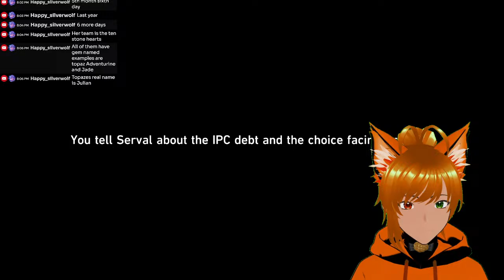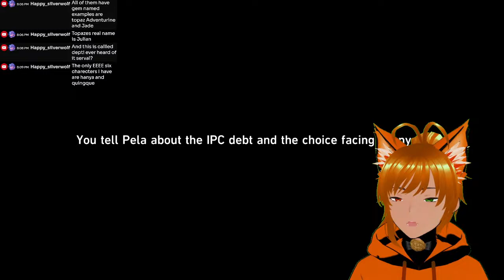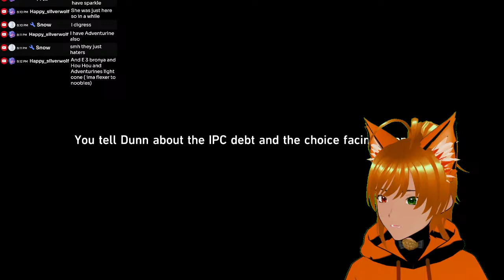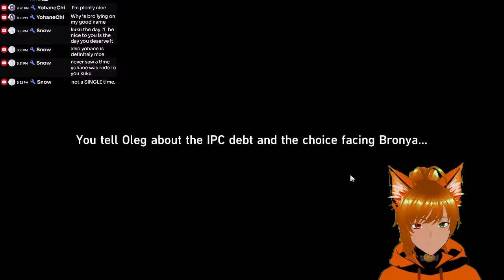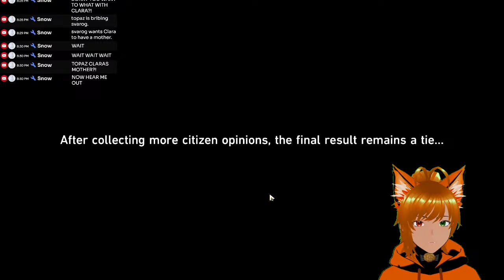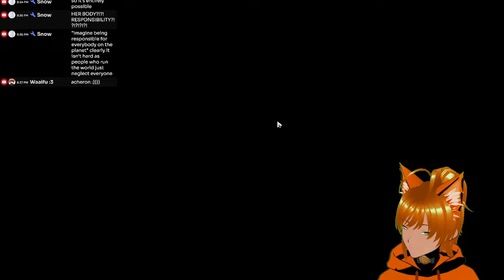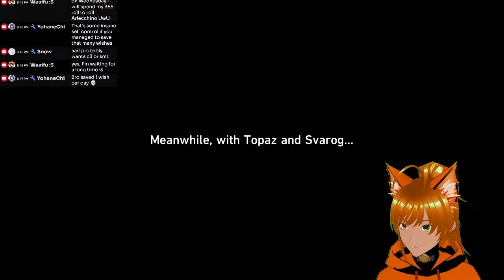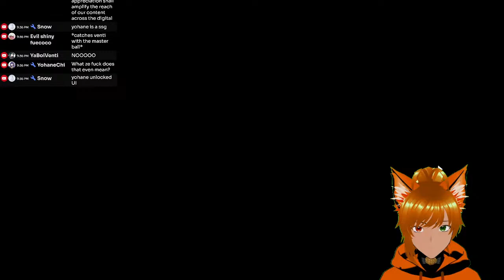Topaz is uhmmm uhh WOW | Honkai Star Rail | Hsr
Honkai: Star Rail is a role-playing gacha video game developed by miHoYo, published by miHoYo in mainland China and worldwide by Cognosphere, d/b/a HoYoverse. and all this for Acheron..

Acheron is a playable character in Honkai: Star Rail.

A drifter claiming to be a Galaxy Ranger. Her true name is unknown, and she walks the cosmos alone, carrying with her a long sword.

Though aloof and taciturn, her blade flicks out like lashing lightning. And yet, she always strikes with her scabbard, never drawing the sword free